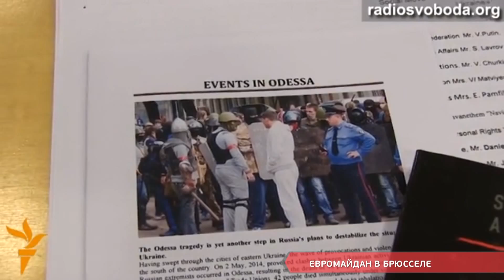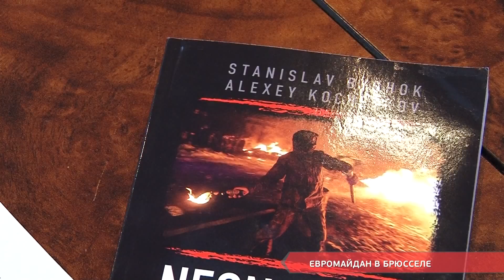"Евромайдан" в Брюсселе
Европарламент организовал встречу со свидетелями одесской трагедии 2 мая, сторонниками федерализации. Среди них была и Елена Радзиховская, чей сын погиб в доме профсоюзов. Депутаты не пригласили к слову других свидетелей - проукраинских активистов. А по окончании встречи раздавали книгу «Нацизм и Евромайдан».